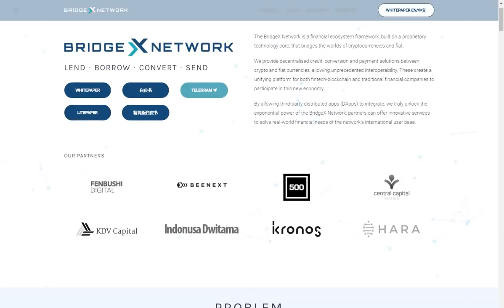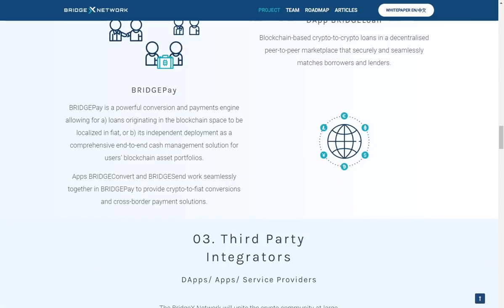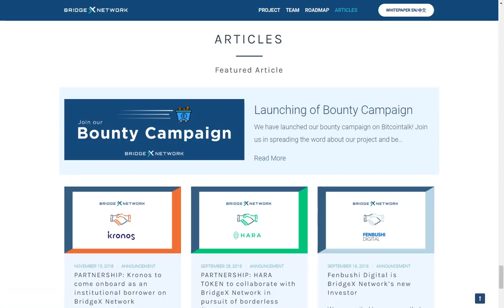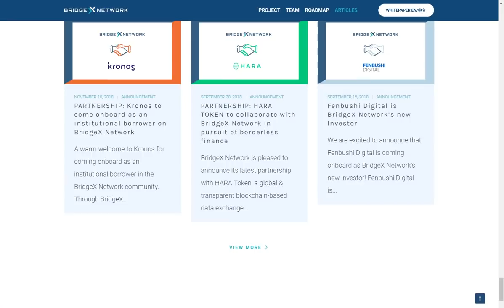ICO BridgeX - panoramica del progetto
Author ЕТН - 0x4BaE379ee6EAF721000C69cbAFdc340d3f2a0419